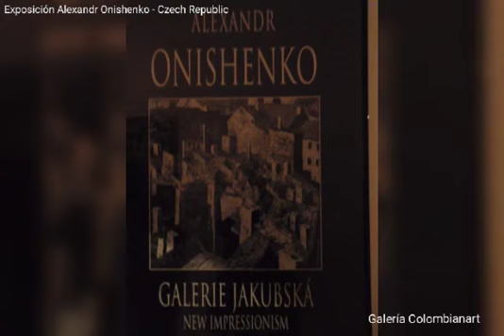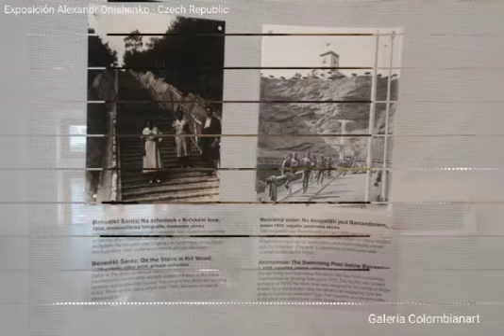Arte Global Para El Mundo Explora Tus Sentidos Galeria Colombianart Arte Global Internacional